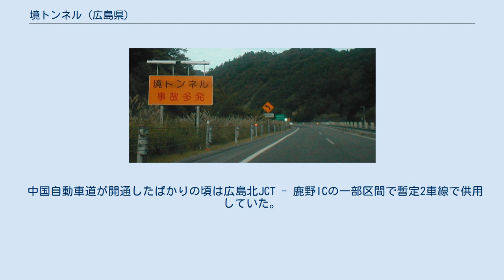境トンネル (広島県)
境トンネル（さかいトンネル）は、広島県山県郡安芸太田町と廿日市市にまたがる中国自動車道のトンネル。
長く急勾配のある坂道（トンネル内部の勾配は約4%）の途中にあり、内部で急カーブとなっているため見通しが悪く、過去に大事故も発生している（後述）。
 ※トンネル距離数はトンネル入口手前に設置された標識の記載によるもの。
 「家族のためにも安全運転」標識 1988年（昭和63年）7月15日に境トンネル上り線で多重衝突炎上事故が発生。
車両11台が大破して死者5名、負傷者5名を出す大惨事となった。
スリップし車線を塞ぐように停車した普通貨物車を発見した大型貨物車が避けるために停止しようとした際に後続車に追突されたのを発端に事故を知らないままトンネルに入った後続車が次々巻き込まれ多重衝突、車両火災にまで発展した。
その経緯から交通安全対策がなされ上り線のトンネル入口手前まではこの先に境トンネルがあることを示す警告標識が沢山設置され、特にトンネル入り口（上り線のみ）には「家族のためにも安全運転」という標識があった。
事故回数の減少や標識の老朽化でトンネル入口の上の標識をはじめ一部は撤去されたが、現在でもいくつかは残されている。
 中国自動車道が開通したばかりの頃は広島北JCT - 鹿野ICの一部区間で暫定2車線で供用していた。
境トンネル自体は初期の段階から4車線で通行できたものの、特に上り線の場合はトンネルを抜けた先で対面通行区間となっていたため大変見通しが悪かった。